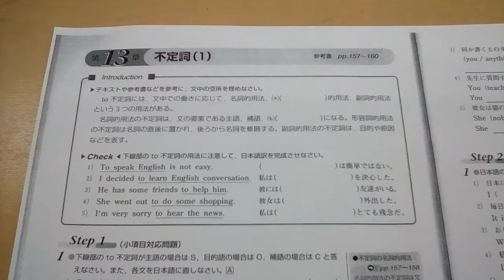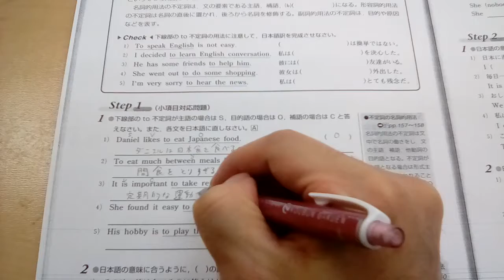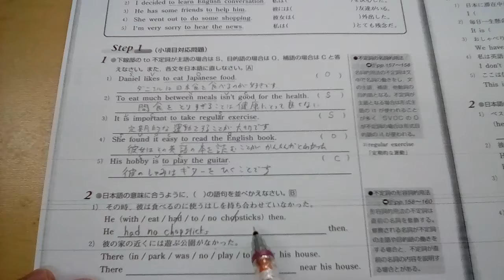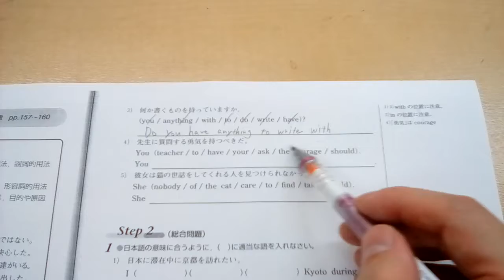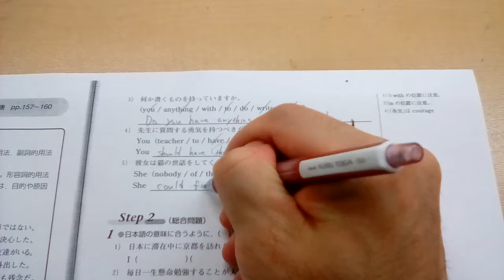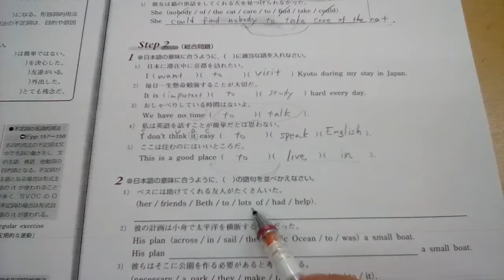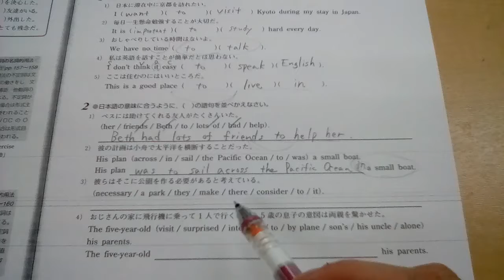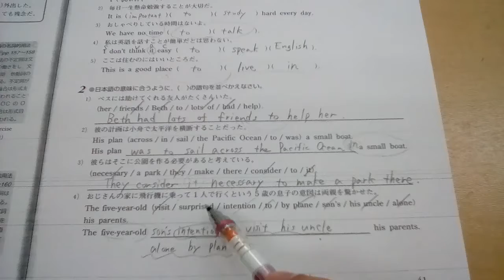高校英語 不定詞1 名詞用法、形容詞用法